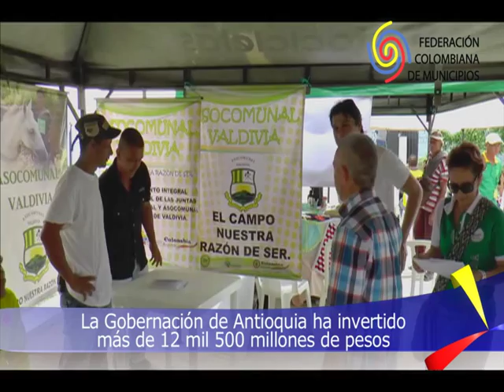Noticiero de los Municipios - Noviembre 23 de 2015